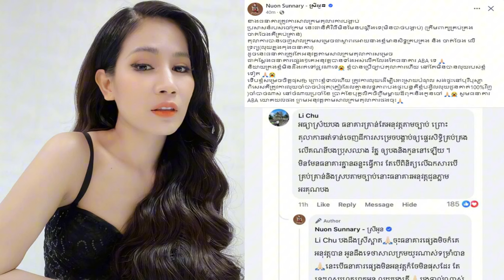កាន់តែក្តៅហើយ!!អ្នកនាង ស្រី អូន ឆ្លើយតបម្ចាស់ហ្វេសប៊ុកមួយ ក្រោយទម្លាយរឿងឱ្យធនាគារ ABA វេរលុយឱ្យខ្លួន